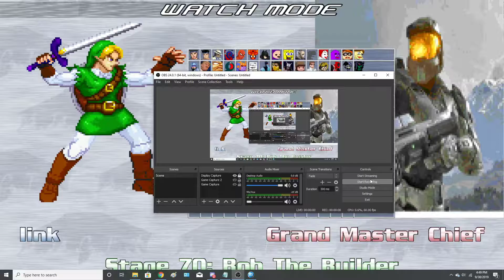(mugen) Link Vs. Master Chief